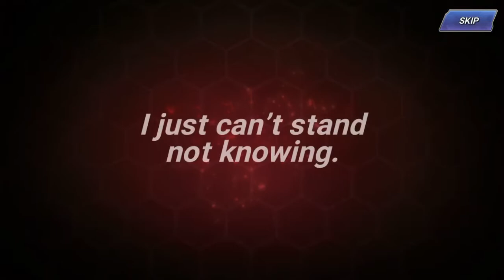KOF Allstars - Halloween banner summoning KULA